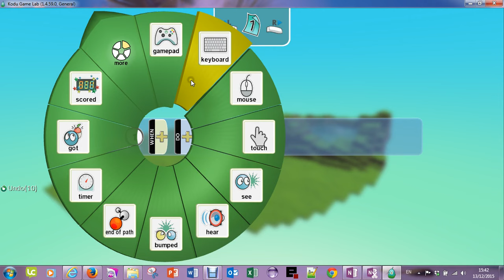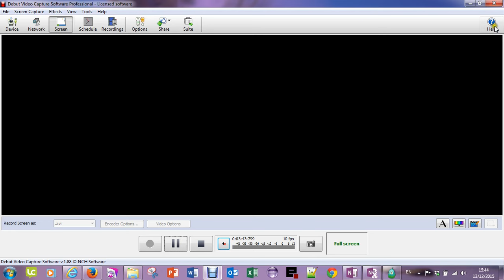Kodu 2 making kodu move